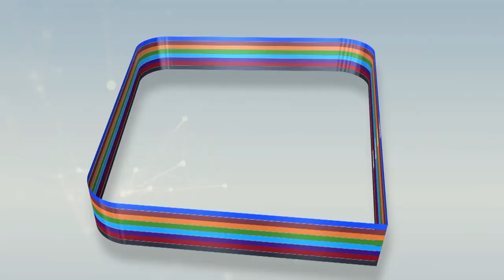Alioune Tine à Serigne Mountakha Nous avons demandé au khalif de conseiller à Macky et à Sonko de..